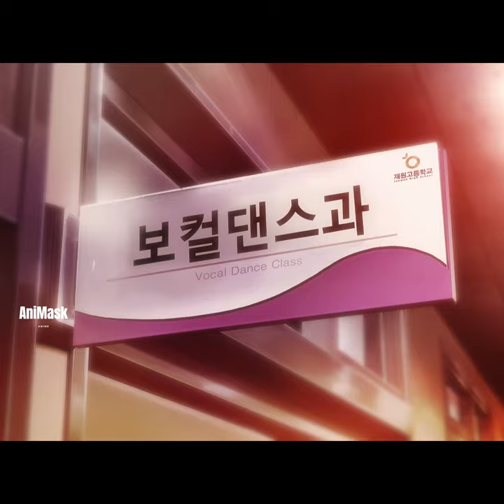ဝတုတ်ကနေစောက်ချောကြီးဖြစ်သွားတဲ့ကောင်လေး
Park Hyung-Seok ဟာဖက်တီးဖြစ်လို့အနှိမ်ခံနေရတာကနေကျောင်းပြောင်းလိုက်ရင်းနဲ့တစ်နေ့မှာအရမ်းချောတဲ့ကောင်လေးတစ်ယောက်အဖြစ်နှိုးလာတာကိုတင်ဆက်ထားထာပဲဖြစ်ပါတယ်။